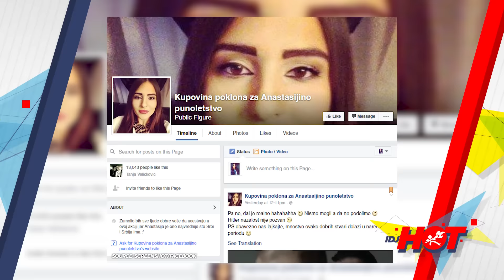IDJHOT #47 / 20.05.2016. Powered By BigPizza®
Powered by: Big Pizza
Besplatna dostava: 066/441-441

Prva muzička internet emisija na Balkanu! IDJHot prati sva najnovija dešavanja na muzičkoj sceni Balkana. Gledaćete IDJHot svakog petka samo na IDJVideos.TV kanalu.